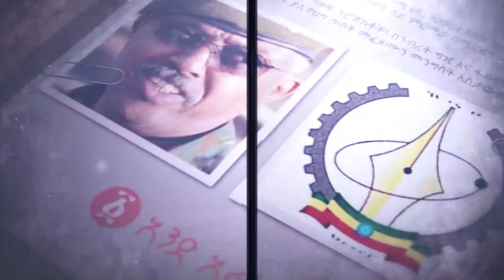ጥብቅ መረጃ - ዛሬ አዲስ አበባ ላይ የተሰማው ጉድ! | ሳይጠበቅ አሜሪካ የሰማችው መርዶ! | Ethiopia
ዛሬ አዲስ አበባ ላይ የተሰማው ጉድ!
ሳይጠበቅ አሜሪካ የሰማችው መርዶ!